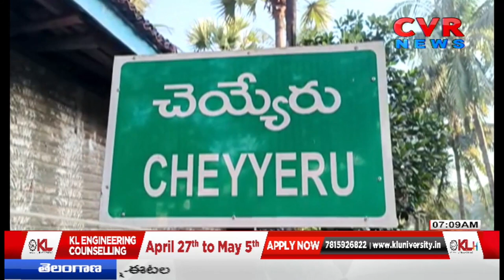పాఠాలు చెప్తున సార్ హఠాన్మరణం..షాక్ లో విద్యార్థులు | Ambedkar Konaseema District Updates | CVR News